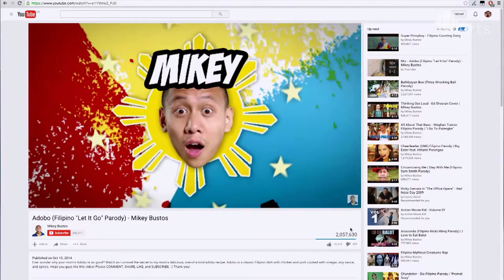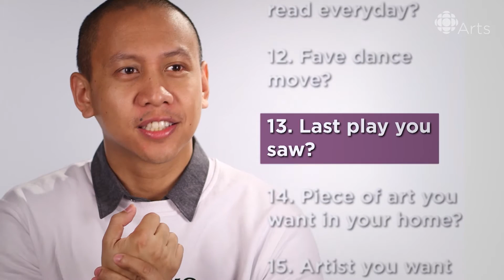1 Random Minute with YouTube Star Mikey Bustos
Mikey Bustos is a YouTube star, Pinoy singer and comedian who knows his pop culture. Take a look at our Cultural Speedround: one minute, a battery of questions, and no time to think.

Mikey Bustos, who came in third place on Candian idol, is now an internet superstar. In 2015, he won Most Influential Youtuber at the Influence Asia Awards. Watch this Cultural Speedround video where we quizzed Mikey with pop culture questions.